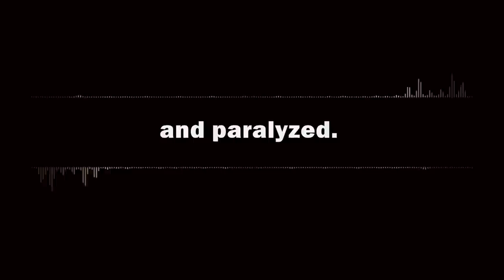What it’s like living in the epicenter of Portland’s gun violence crisis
Residents in Southeast Portland neighborhoods like Powellhurst-Gilbert and Lents say they hear gunfire nearly every night.